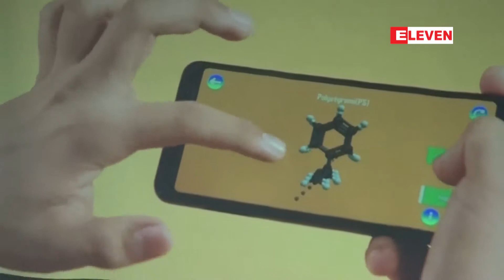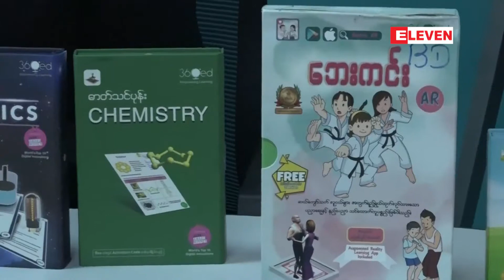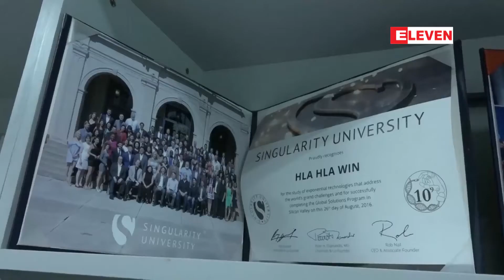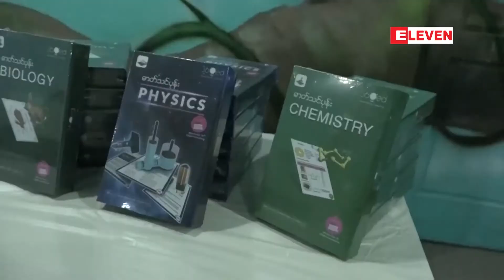Eleven TV Media Press Release with 360ed